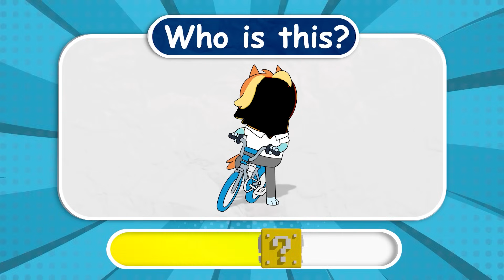Bluey Academy Growing Up Compilation | GO WOW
Got this super cute video called 'Bluey Academy Growing Up Compilation'. It's all about the ups and downs of childhood and growing up at Bluey Academy. From fun playtime to valuable life lessons, it's a bunch of memorable moments of growing up. Don't miss out on enjoying these memorable moments with 'Bluey Academy Growing Up Compilation'!